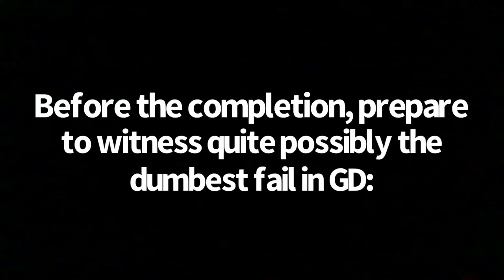FORBIDDEN ISLE 100%!! (2nd Extreme Demon)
I beat my first extreme demon (ACU) on 5-12-23, and I beat my second extreme barely 2 weeks later on 5-27-23. So I accomplished my goal of completing this before my graduation lol. Anyways, this level started off pretty fun, and I chose it because it seemed more enjoyable and interesting than something like cataclysm. But as I progressed more and started to get deaths in the 80s and 90s, my enjoyment of this level quickly dropped. This is by no means a terrible level, I think it’s a great easy extreme to test wave and ship, I just didn’t have a super fun experience with it. I might take a short break from playing extremes and focus on building, playing challenges or beating easier demons, but I’ll be back to announce my 3rd extreme soon!

Attempts - 4,523
Difficulty rating - Extreme Demon